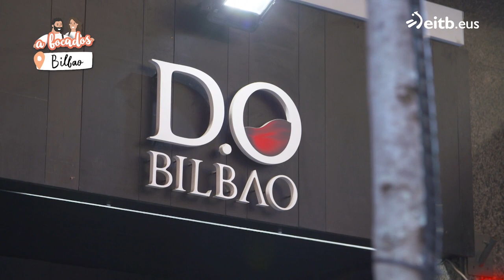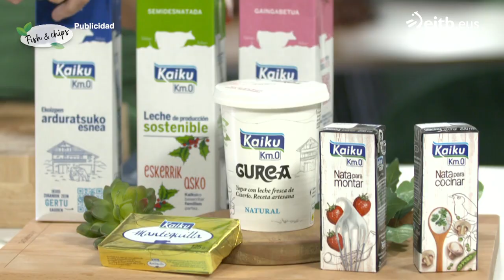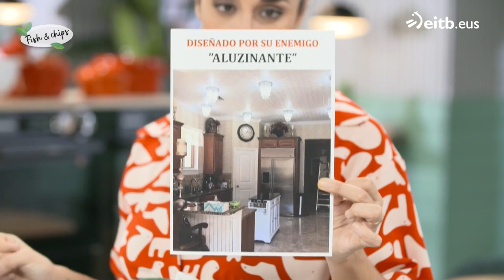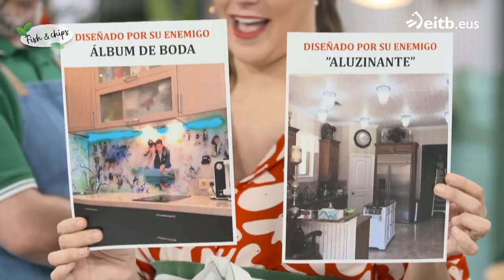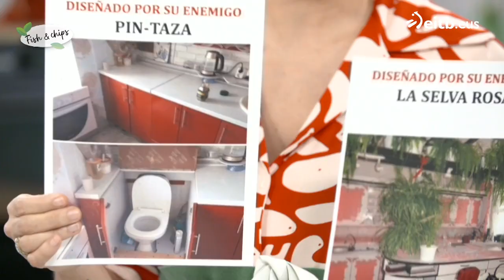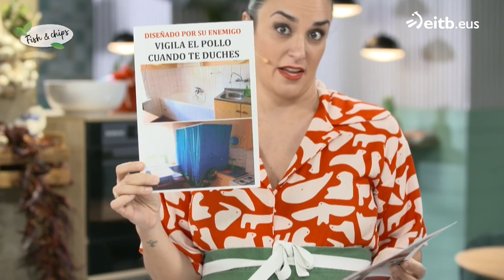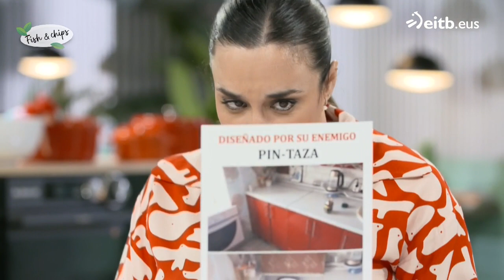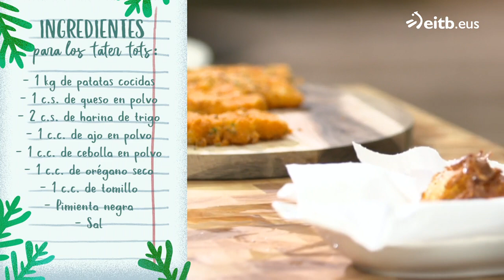A BOCADOS: Bacalao Skrei con "tater tots" y salsa agridulce